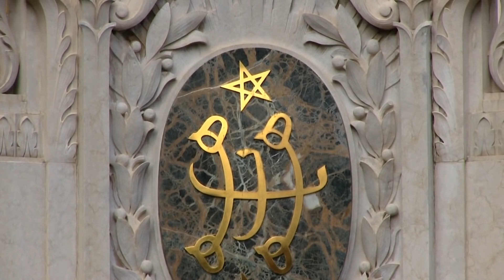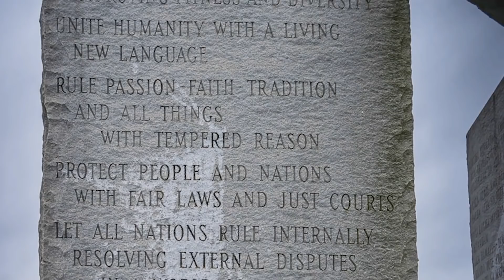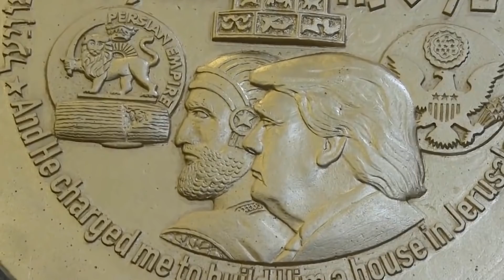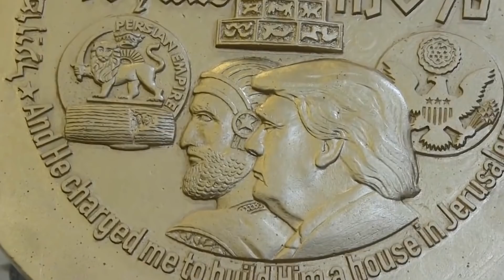Таинственные Символы - Появление Антихриста